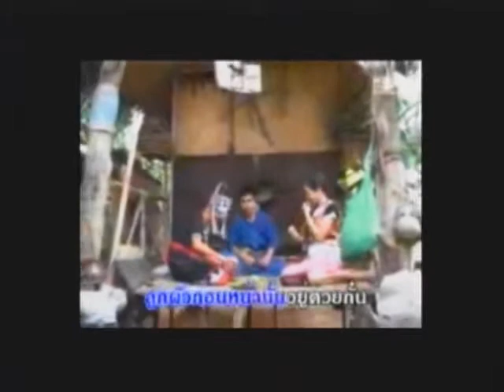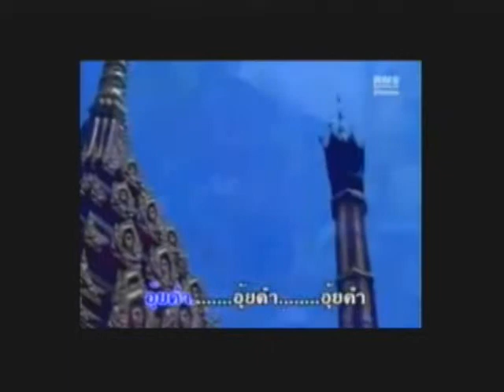gamhomshow july 27 2010 clip 6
gamhomnite show